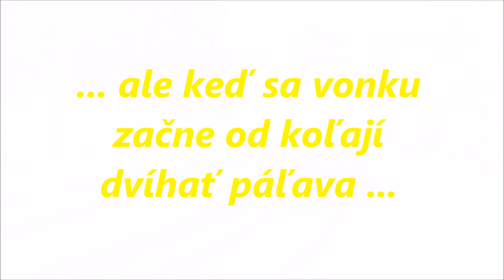Železničné Prázdniny 2015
Železničné prázdniny 2015 tak ako sme to videli My.  Videa boli natočené počas Júla a Augusta.
Pohodlne sa usadte a Prajeme Vám príjemné pozeranie ! =D
Čas strávený pri strihaní videa bol 7 hod. A je tam použitých presne 200 videí !
Ďakujeme P. Milanovi Bauerovi , Martinovi Áčovi a kamarátovi Marekovi Malému za spríjemnené železničné prázdniny.